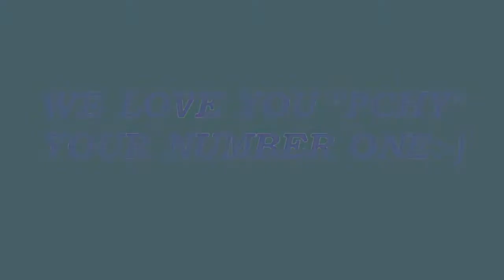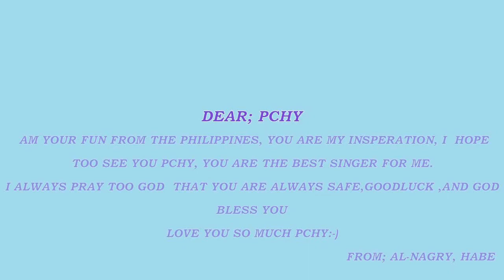pchy"witwisit"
am nge, fan of pchy , i hope you can watch this video::)